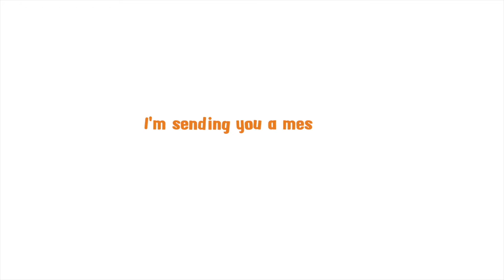SEB'S SMS Episode 35 - À quoi resemble ton entourage?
Dis moi avec qui tu marches je te dirai qui tu vas devenir!
Cest adage est assez vrai surtout quand on l’attache à notre quête de notre succès!
Ou est ce que tu te vois dans quelques années?
A qui et à quoi tu t’exposes pour être motiver et inspirer?
Que ce soit sur le terrain de football ou n’importe où ou tu te trouves, donnes toi les meilleures chances de réussir en t’entourant des bonnes personnes.
Sois celui qui tire les autres vers le haut et entoures toi de gens qui ne te tire pas vers le bas!
En gros seulement des personnes de qualités!
Et aujourd’hui c’est ce dont nous allons discuter tout au long de ce voyage vers le royaume de l’entourage donc attaches ta ceinture correctement, assures toi que ton siège est bien redressé parce que certaines turbulences sont attendues mais pas de panique on va tous arrivé sain et sauf!
C’est parti!